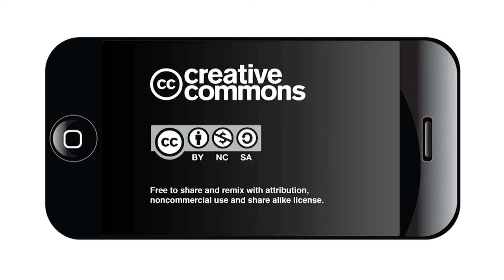Kayla Wilson interviews Fred Williams about Julian Bond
When civil rights leader and social activist Julian Bond died recently, the New York Times referred to him as a “persistent opponent of the stubborn remnants of white supremacy.” President Barack Obama called Bond a “hero . . . Justice and equality was the mission that spanned his life.”

While Bond was a legendary figure beginning in the 1960s, some young people may have no idea who Bond is or how his life relates to the blacklivesmatters movement.

San Antonio high school senior Kayla Wilson interviewed Fred Williams, a local publisher and black history professor who knew Julian Bond. She learned what Bond was doing when he was her age.